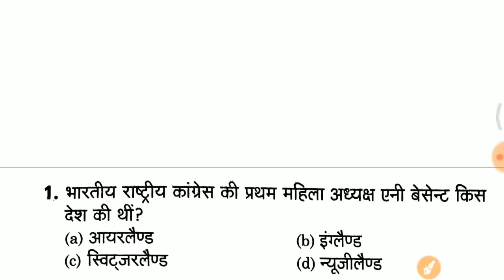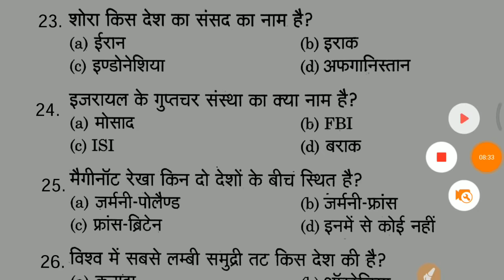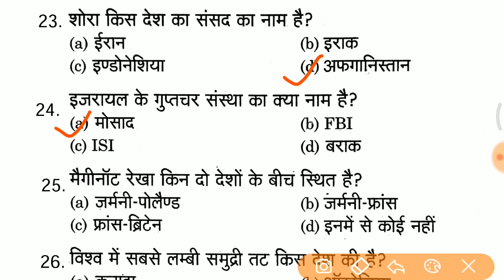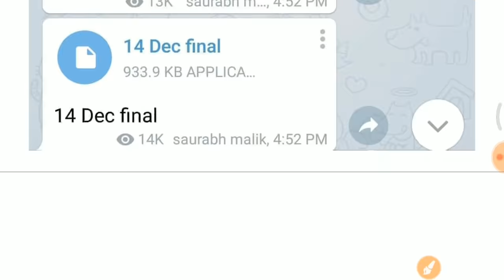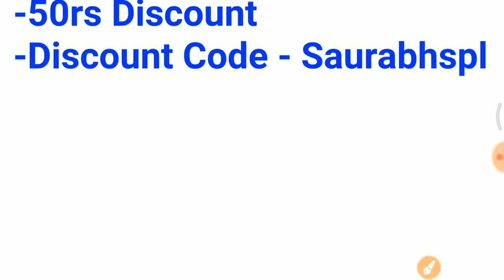Vv.imp Gk top 30 जो बार-बार पूछे जाते हैं //RPF SI & CONSTABLE, UP POLICE, SSC GD etc..